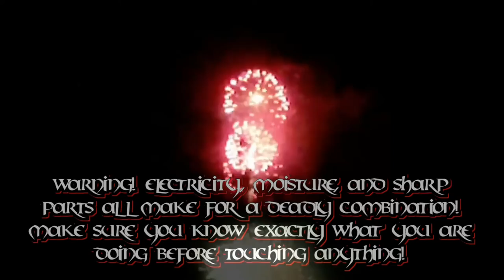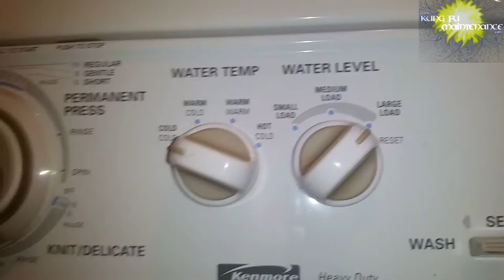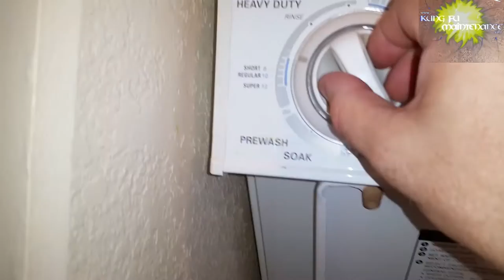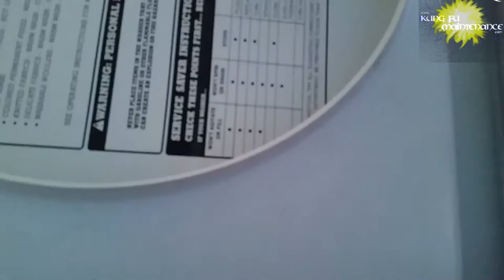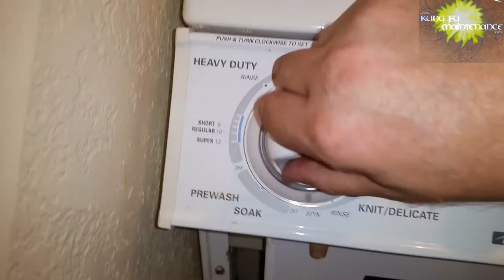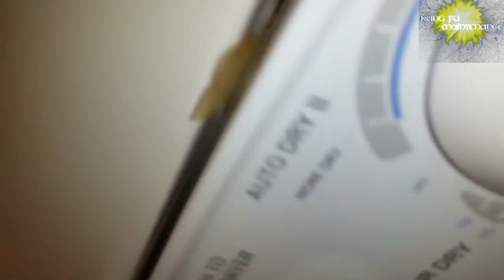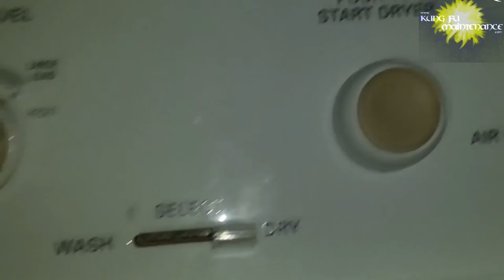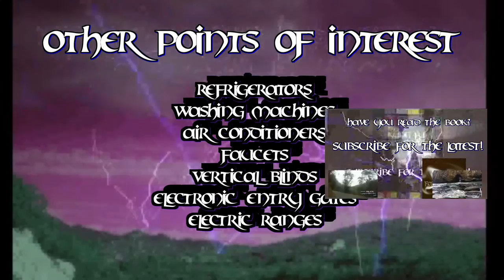Washing Machine Acting Up Making Strange Whirring Noises Draining Slow How To Repair Cha Ching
Kung Fu Maintenance Shows Washing Machine Acting Up Making Strange Whirring Noises Draining Slow How To Repair Cha Ching